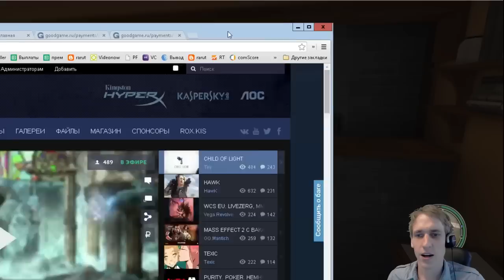Мафия 2. Вторая часть.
30 мая c 20:00 по 31 мая 03:00Как и было обещано, сегодня пройдем Мафию. Ура.